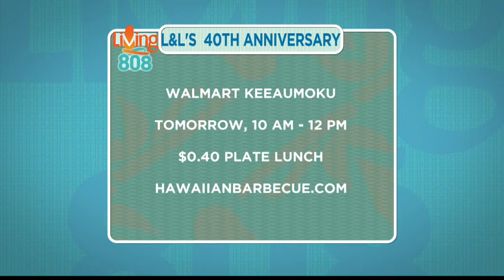L&L Hawaiian Barbecue is celebrating 40 years in Hawaii